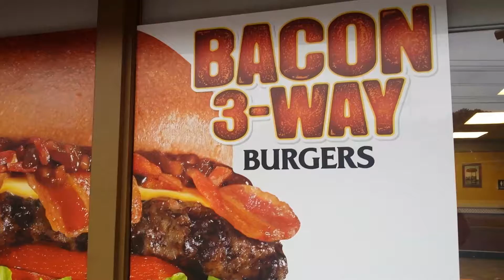A Three-Way the Hard Way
This is an obvious joke, but I had to make it.